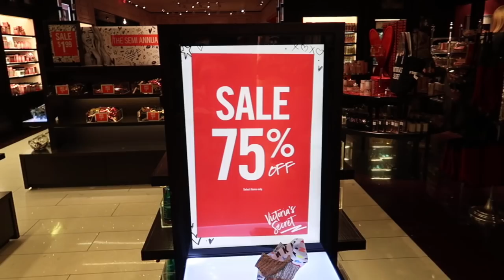VICTORIA SECRET HAUL SORTEO INTERNACIONAL RECARGADO NUEVAMENTE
LAS REGLAS PARA EL SORTEO
1.Estar suscrito al canal (Estaré Revisando!!, Estar activa en mi canal comentando y regalando LIKES)
2.Si te gustan los sorteos Regalame una manita arriba
3.Te voy a regalar un Blusa de PInk de Victoria Secret (eleguir una de las blusas) KIt de Sephora TARTE
4.Sorteo Internacional
5.Sorteo Abierto 28 de Febrero hasta 30 de Abril
Ganadora estará aqui __________________
Te doy una semana para reclamar tu premio, Si no me respondes para el 5 de Mayo seleccionare a otra ganadora/o

VIDEOS LOS MIERCOLES 2PM HORA (MST)
JUEVES VIDEOS DE TECNICA 2PM
DOMINGOS VIDEOS DE STORYTIME 10PM
LUNES RECETAS 2PM

Están cerrando las tiendas kmart, en el pueblo en donde vivo cerraron una y estas cosas con las que compre. Unas las compre al principio ,otras dias antes de que cerraran la tienda.haul,compras acumuladas,kmart haul,store closing sale,cerrando tienda compras
Hola, Soy Mireya.♥
Si te gustan los videos de Uñas,Uñas fáciles de hacer,Uñas con pasador,uñas con picadientes,uñas con puntero,caracterizaciones,DIY,Remedios caseros,Como crecer tu cabello,como crecer tus uñas,remedios caseros para uñas largas rápido,Como aplicar tinte,como cortar cabello,Videos para halloween, caracterizaciones, Haz venido al canal indicado. Me gusta mucho pintar mis uñas y compartirlas con ustedes.Me divierte mucho hacer videos para halloween.Aunque hacer videos de uñas es lo que mas me encanta, También te comparto videos de Retos y de como cocinar.Videos de caracterizaciones para Halloween este mes de Octubre un video todos los días,como jeff the killer,jane the killer,nina the killer,y muchos mas.
Gracias por visitar mi canal.Espero y te gusten mis videos y te unas para ser parte de la familia con los Chicos.

PRODUCTOS QUE USE LOS COMPRE EN SALLYS BEAUTY SUPPLY
-COLOR FIX ONE N ONLY WITH ARGAN OIL $13.39
-LOREAL HAIR COLOR REMOVAL $12.19

VIDEO NUEVO LOS MIERCOLES A LAS 3PM (MST)
Otros lugares en donde me puedes encontrar:

Quieres mandarme un Dibujito? Esta es mi dirección